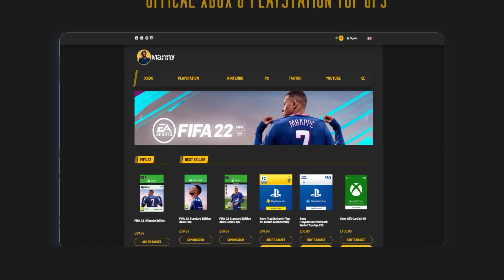WE WENT ON A NUMBERS UP SPENDING SPREE!💹🤑💰HAGI JOINS THE TEAM! MMT EP #28 YouCantStopTheShine🌟